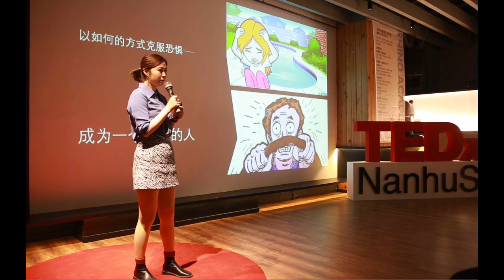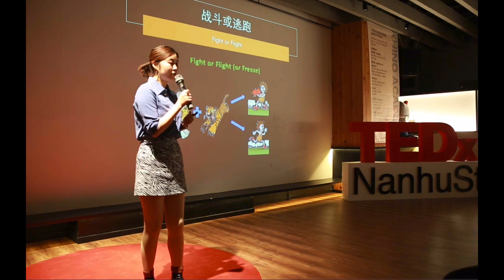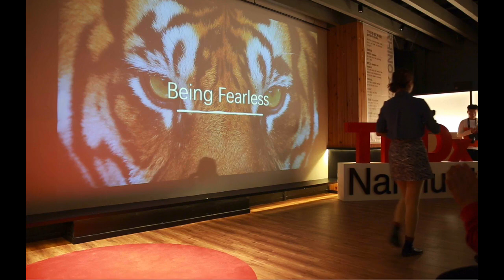How to combat fear in our life? | Xiaohui Qi | TEDxNanhuSt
In this talk, Qi introduces many practical means to combat fear in our life. Qi Xiaohui is a psychologist who earned her degree in the UK. This talk was given at a TEDx event using the TED conference format but independently organized by a local community.